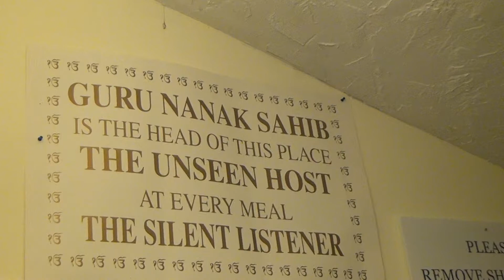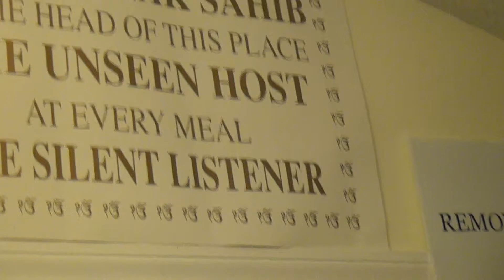Sadh Sangat Samagam Boston June 2013-Parveen Bhenji Part 2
Sadh Sangat Samagam Boston June 2013